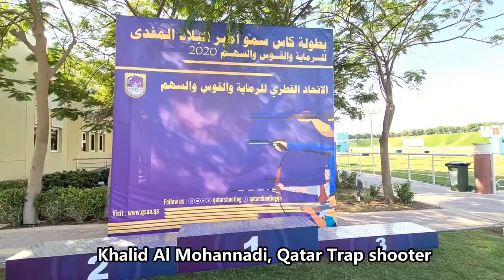Qatari trap shooter Khalid Al Mohannadi also dabbles in jet-ski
Promising Qatari shooter Khalid Al Mohannadi qualified for the final round at the Amir Cup Shooting Championships and clinched the third spot after tough competition from Mohammed Ali Khajaim and Masoud Hamad Al Athba.

Interesting fact about Khalid is that he is also an experienced jet ski rider. having taken part in several national and international marine sports competitions.

The event is the first shooting competition taking place in Qatar since March and is serving as a good build up for shooters looking to make to the Games in the upcoming international events.